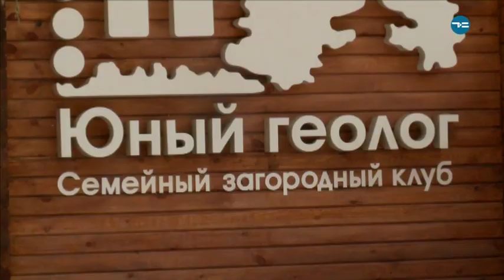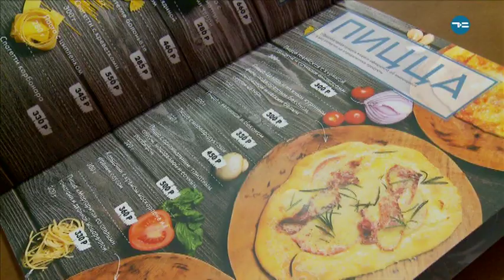Семейный загородный клуб "Юный геолог"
Загородный отдых может быть не только увлекательным и активным, но и очень комфортным!